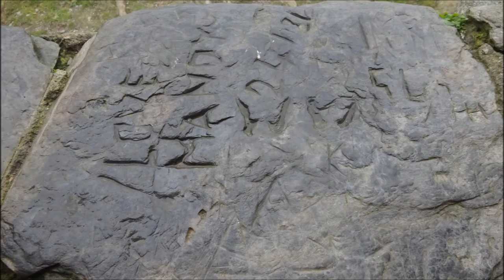Cawsand, Rame Head and Mt Edgecumbe Park Visit, Part V, 'St Michael's Chapel' by Sheila, Sept 12th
Great climb up to the little chapel--can feel the spirits all around--I sing a little with the wind accompanying me as I remember David Bowie who died this year very blowy even inside the chapel which has many windows---it was once used as a beacon to warn shipping and in the 13th century Mass was taken here---dedicated to Saint Michael